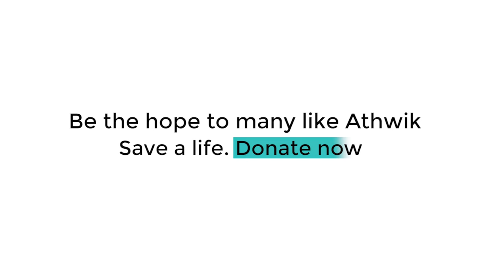Viral Video: सपा नेता धर्मेंद्र यादव को 'भौकाल' काटना महंगा पड़ गया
उत्‍तर प्रदेश में राजनीतिक दलों से जुड़े कई नेताओं में दबंगई और रसूखदारी सिर चढ़कर बोलती है. ऐसा ही कुछ यूपी की सपा के यूथ विंग के एक नेता का वीडियो वायरल हुआ है, जिसमें उत्‍तर प्रदेश की समाजवादी पार्टी की युवजन सभा का एक नेता गैंगस्‍टर एक्‍ट में जेल में बंद रहने के बाद जब रिहा हुआ तो पूरा जलूस ही निकालते हुए सड़कों पर नजर आया. कोविड महामारी के चलते जुलूस निकालकर सपा की यूथ विंग के इस नेता ने सरेआम नियमों की धज्जियां उड़ाते हुए नजर आए.

The birthplace of Krishna. The land which saw Ram Rajya. Lord Shiva's ethereal city of Kashi. The most pious confluence of Triveni. The land where Buddha achieved Mahaparinirvana. The land showcases the most majestic monuments of the Mughal era. The state that has elected 8 Prime Ministers of India -  is a country unto itself. UP Tak is a platform where we will get you news from the nook and corners of the state. Gear "UP" for the fastest and the most interesting content on UP Tak